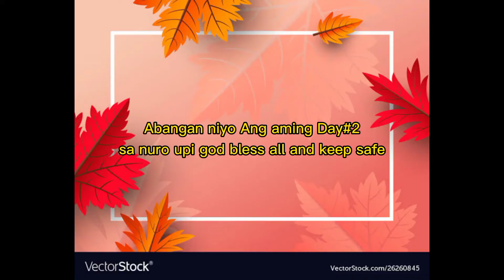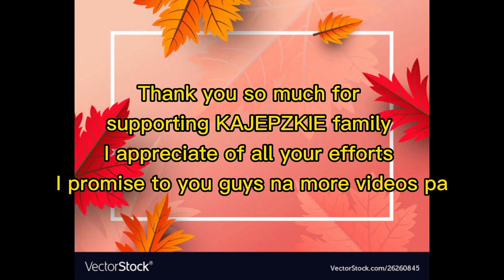TO THE NEXT LEVEL NA TALAGA+DXUP 105.5 GUESTING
KAJEPZKIE family ko diyan maraming maraming salamat po sainyong tiwala saakin at sa walang sawang panood ng aking mga vlogs kaya eto po ang aking handing sainyo at si very bless KASi anting art ako Ng gantong sining